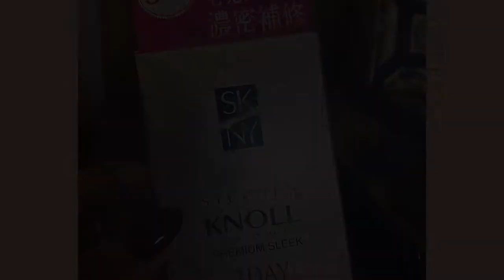STEPHEN KNOLL 3 DAY HAIR RENEW- REVIEW